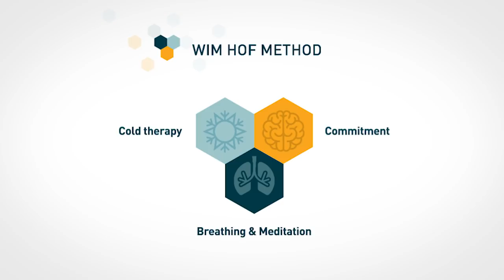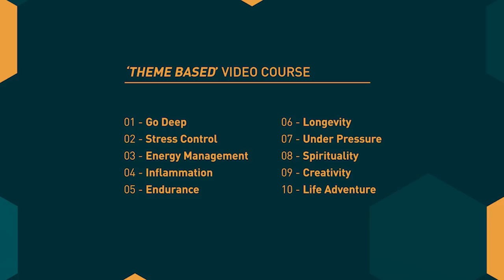'FUNDAMENTALS' WIM HOF METHOD VIDEO COURSE!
The new Fundamentals Video Course has a light, playful character, and is split into weekly themes. It was created to provide more guidance and practical application, and teaches you the Wim Hof Method in the context of everyday life.

It teaches you all about the idea behind this crazy method, why it works and you will get higher quality videos and content.